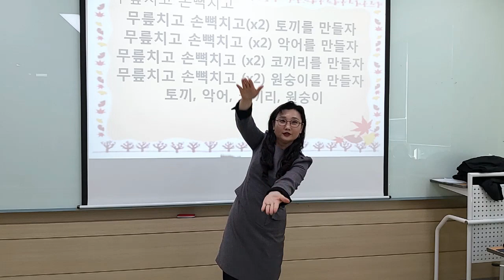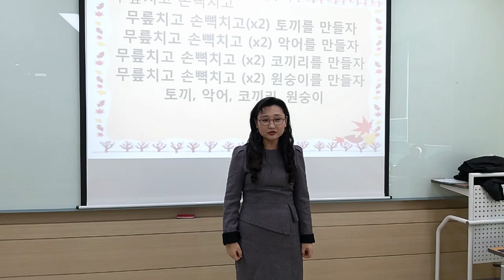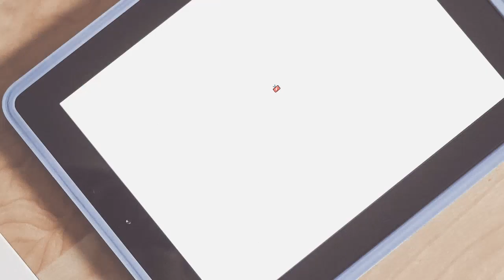[무릎치고] 손유희/ 인기손유희/ 추천 손유희/ 무릎치고 손뼉치고 토끼를 만들자 무릎치고 손뼉치고 코끼리를 만들자